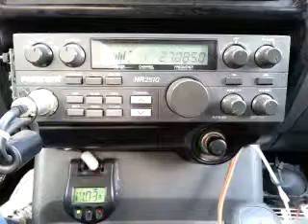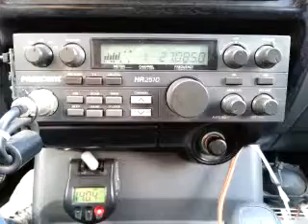08-12-2015 ModSqd DirtyDiaperNC